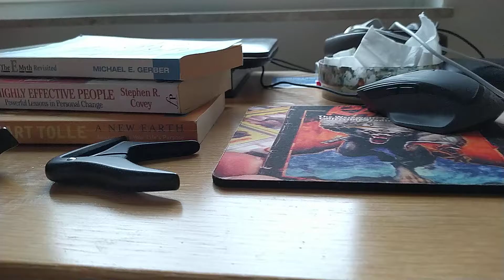COMIC ARTIST JOURNEY / ADVICE: Dario's 2013, The Moment I quit my Job, & started making COMICS...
This is the Story of 2013, when I was done and burned out,
and Wanted to start my own Comic Career...
Little did I know, how to do it.

Write me a Email if you want to buy my Products or want to Commission me: